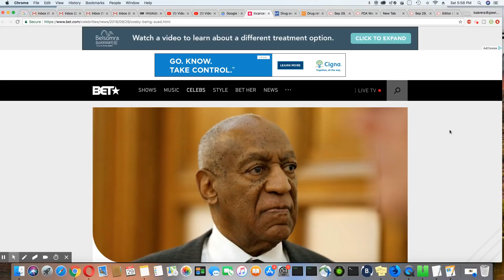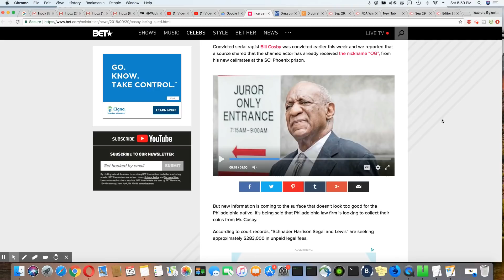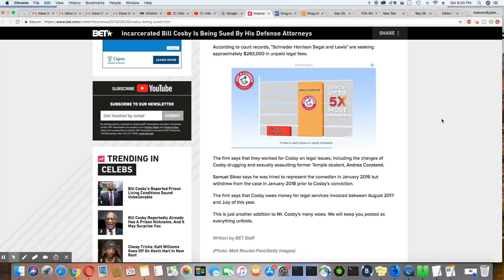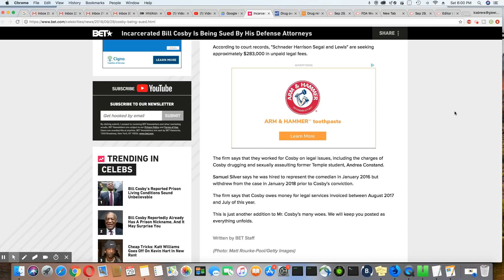Bill Cosby Sued By Former Defense Attorneys